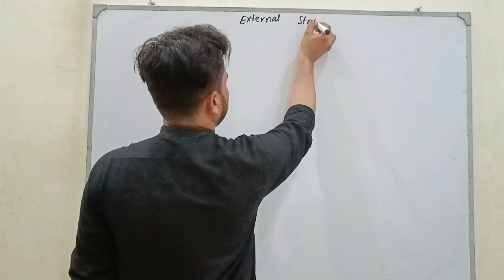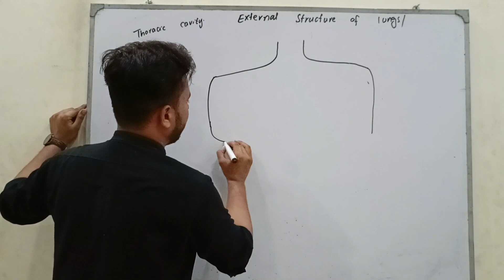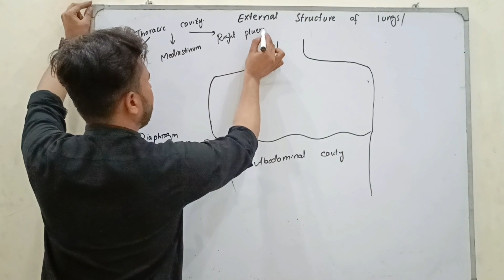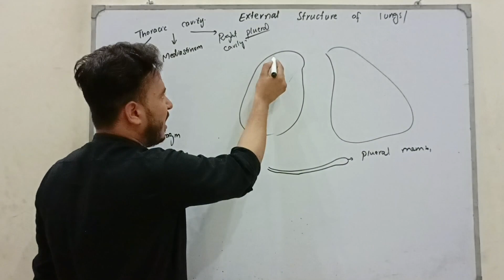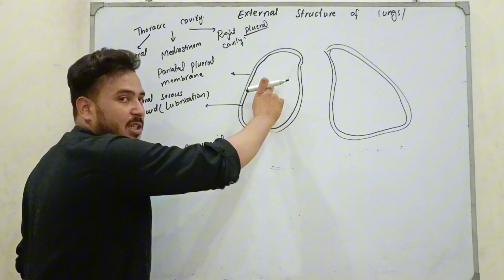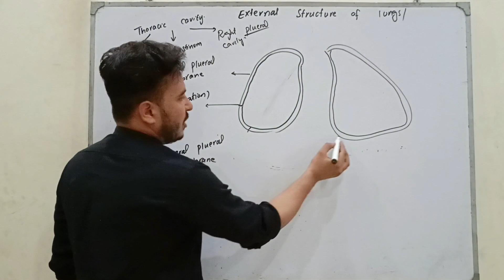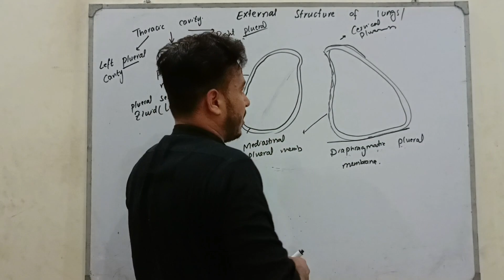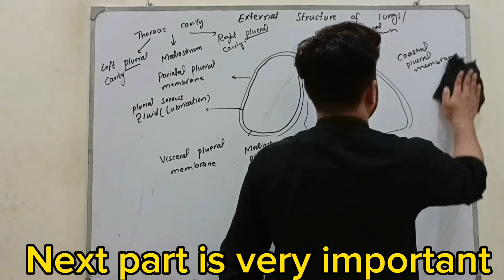thoracic cavity anatomy|external structure of lungs part 1|pleural membranes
In this lecture we discussed the structure of thoracic cavity which consists of three parts. Left and right pleural cavity and mediastinum.we also discussed the parietal pleura and visceral pleura along with serous membrane fluid and also the parts of parietal pleura which are coastal, cervical, diaphragmatic and mediastinal pleura.
The Lecture is a prequel to external structure of lungs and helps in understanding the external structure and anatomy of lungs

About:__________________________
Name: Ehsanullah
University: Graduated from Quaid e azam university Islamabad, Pakistan